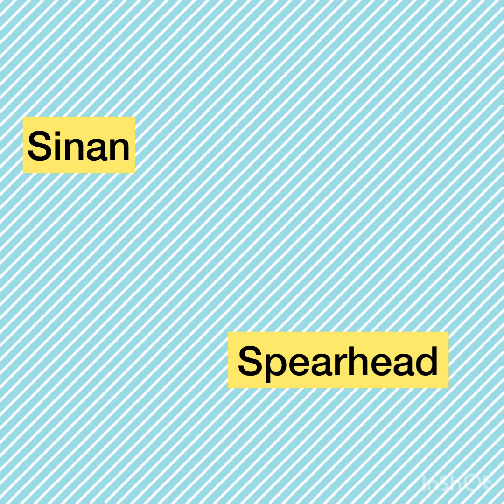Muslim Baby Boy Names Starting With “S” With Meaning